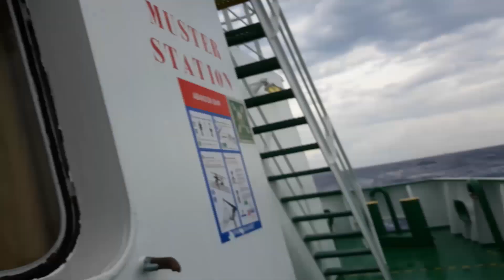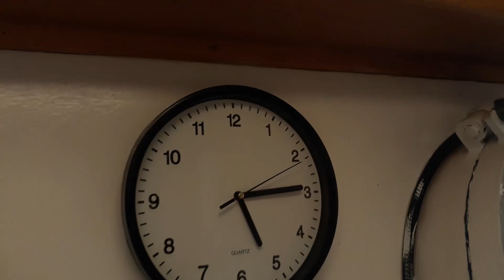47 й эпизод ЖАРА вдоль ГОЛЕНИЩА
Очередная 47-я серия (эпизод) многосерийно-документального фильма о работе на камбузе и жизни вне его повара в смешанном экипаже.
 Съёмки производились летом-осенью  2019 года , поэтому берите поправку на время ….
  Кому покажется интересной эта тема - заходите и смотрите .
то  вот  реквизиты :
  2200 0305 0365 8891  Иван Владиславович Т.
Украина и другие страны Monobank -  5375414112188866  Юрий Сергеевич М.